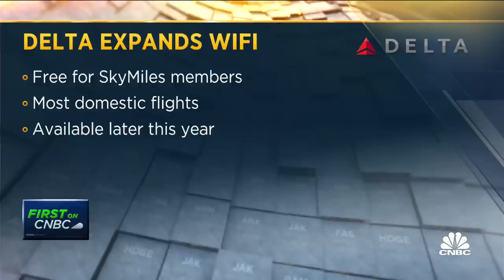Delta CEO announces free in-flight Wi-Fi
CNBC's Phil LeBeau talks to Delta Airlines CEO Ed Bastian about the company's announcement it would be launching free, in-flight Wi-Fi.